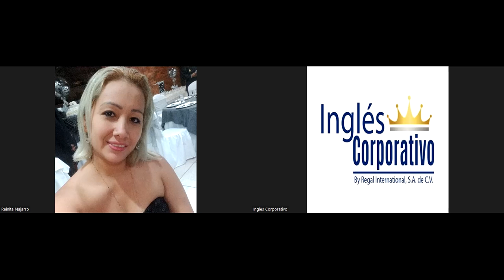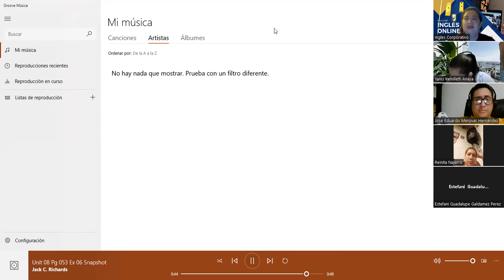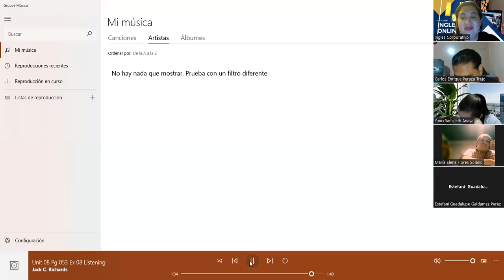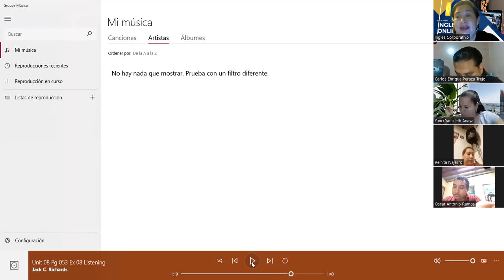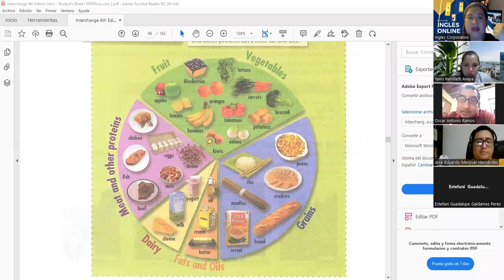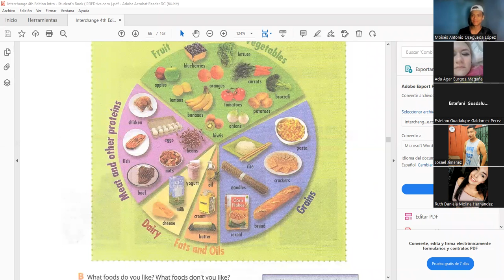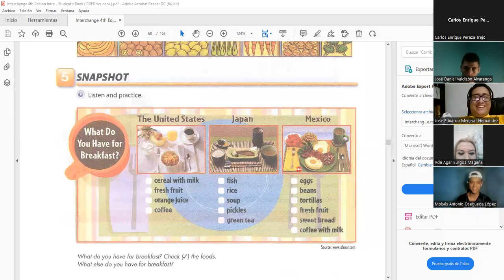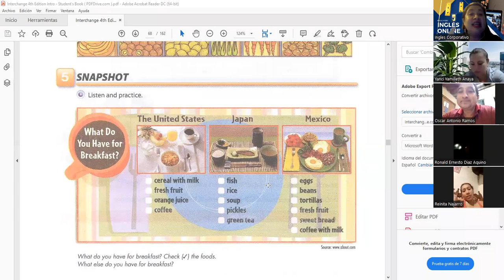Inglés Corporativo- 7.18.2022 Do we need any eggs?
By the end of this class you will learn vocabulary related to the food pyramid. You will also learn how to express the food that you like and dislike.

Al finalizar esta clase ustedes aprenderán vocabulario relacionado con la pirámide alimenticia. Ustedes también aprenderán como expresar la comida que les gusta y la que no les gusta.